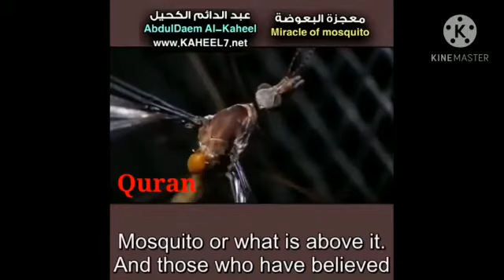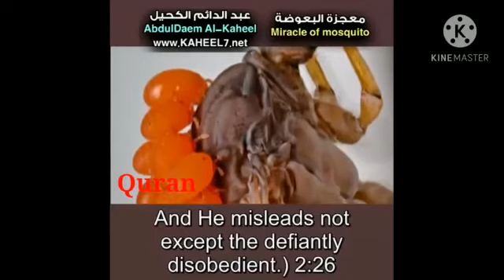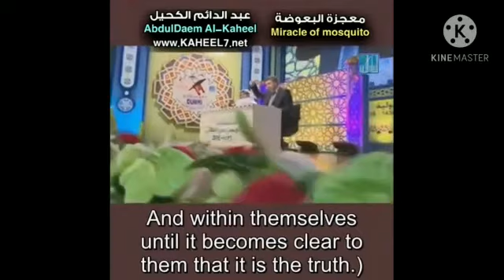islam & modern science . discovery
Vidéo de thanksmercidanke